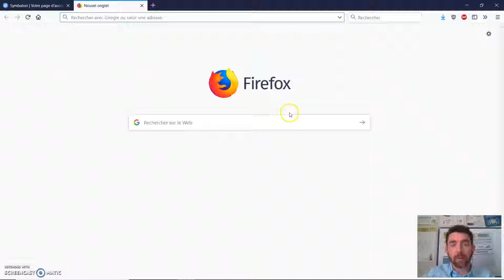télécharger des photos sur le site freepik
tuto sur le site freepik pour utiliser des images gratuites de manière légale